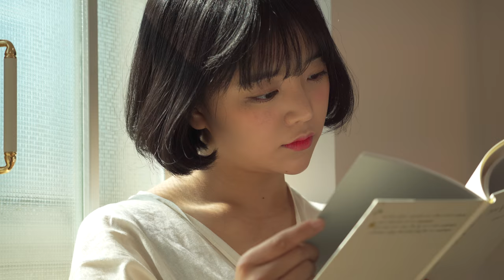C0005_Sony A7 III